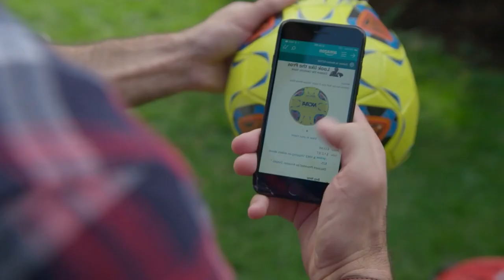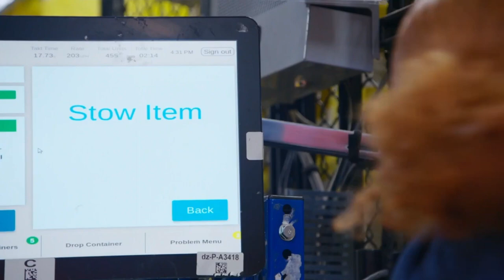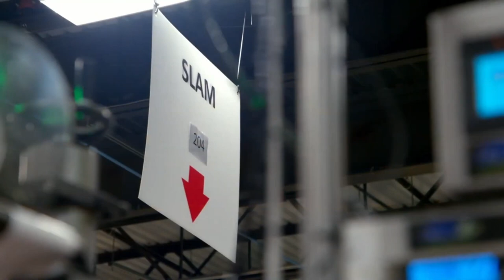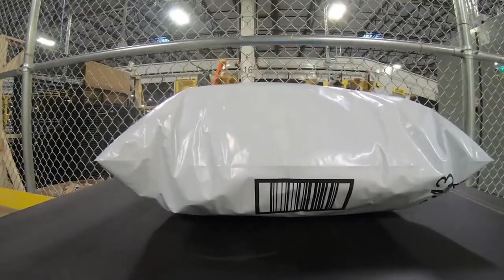No Sign is Light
The Decline and Fall of Work. A reading of an extract from chapter 5 of Raoul Vaneigem's book the Revolution of Everyday Life accompanied by tambura and two mini sythns.